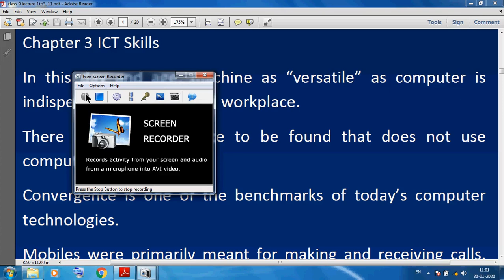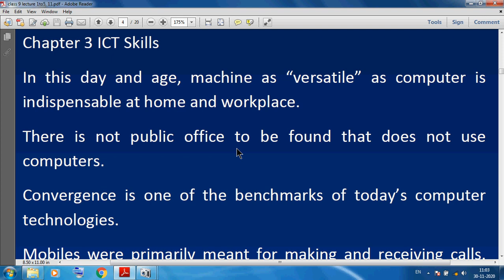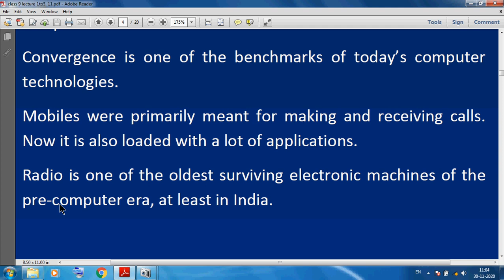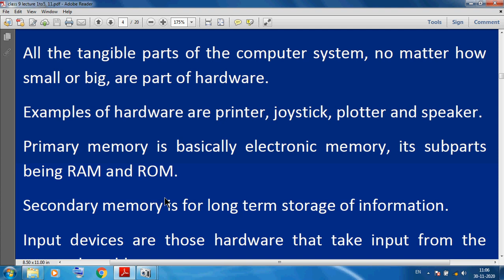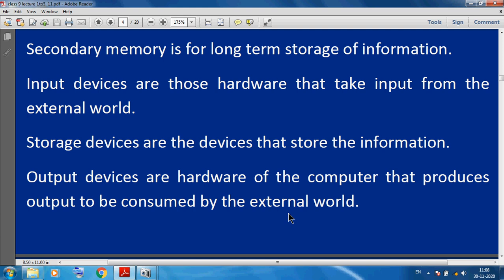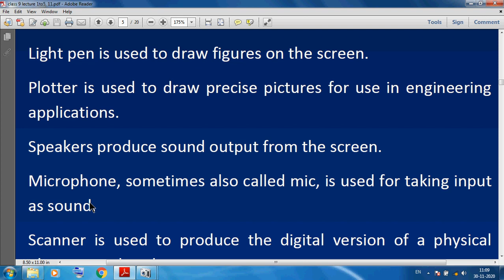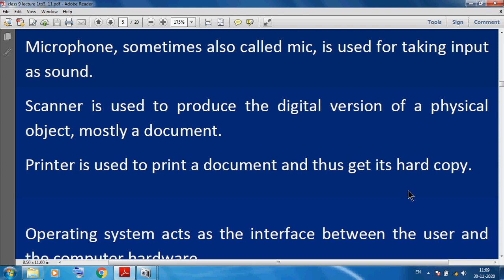Class 9 IT Ch 3 ICT Skills Introduction, Input, Outputs Devices etc Explanation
Class 9 IT Ch 3 ICT Skills Introduction, Input, Outputs Devices etc  Explanation by Rajkumar Sharma Sir